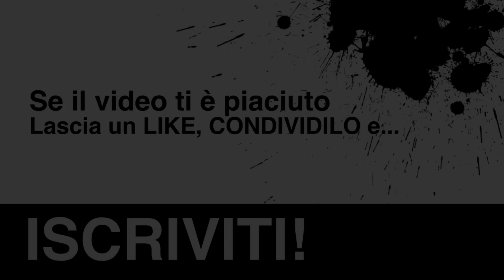FIFA ►IERI ○ OGGI ○ DOMANI◄ L'evoluzione dei giochi di calcio targati EA Sports